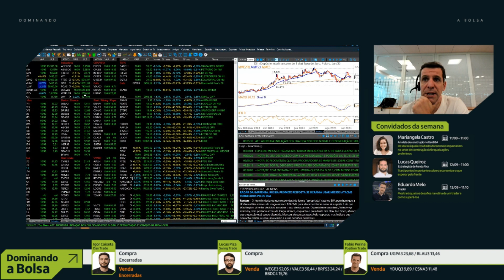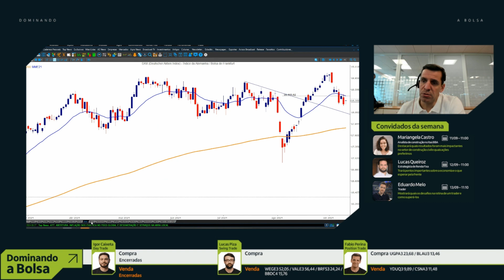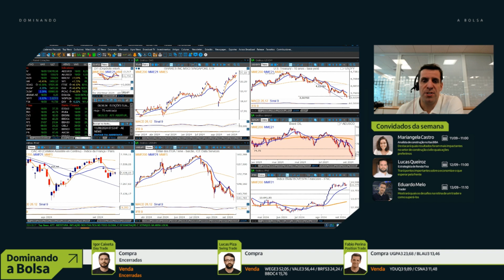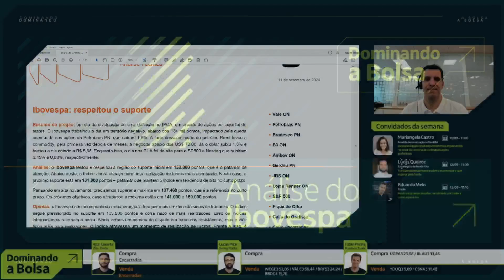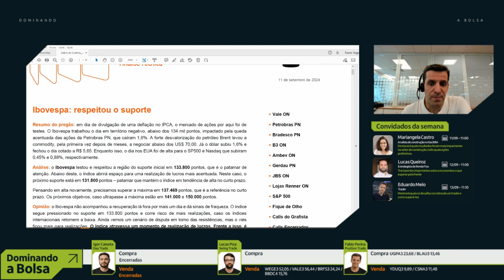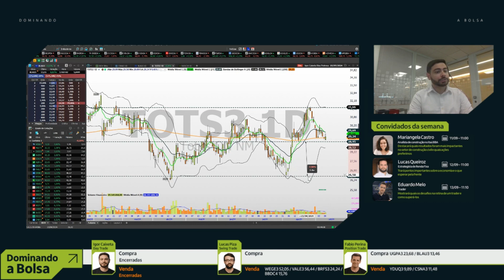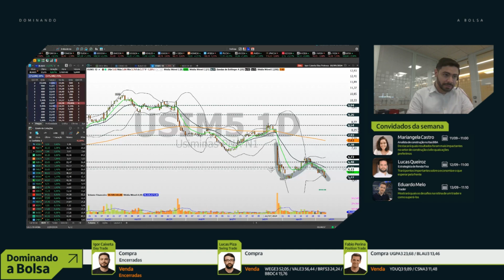Morning Call - Dominando a Bolsa - 11/09/2024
Quer saber das novidades do mercado e as principais notícias do dia? Esse é o Morning Call do íon Trader, com notícias relevantes e as primeiras análises do dia com nosso time de especialistas.

Quer saber mais? Então acompanhe o Dominando a Bolsa, aqui no canal do íon trader, todos os dias das 8h30 às 12h com Fábio Perina, Igor Caixeta e Lucas Piza.
O PODER DE INVESTIR É SEU
Baixe o app ou acesse o íon pelo computador para investir com Taxa Zero de corretagem em Ações, FIIs, BDRs, ETFs e muito mais.
Não indicamos investimentos em Ações pra perfis conservadores. Essa é uma comunicação geral sobre investimentos. Antes de investir, verifique seu perfil.
Este vídeo foi retirado do programa Dominando a Bolsa, no dia 11/09/2024. Para acompanhar o conteúdo completo, acesse o